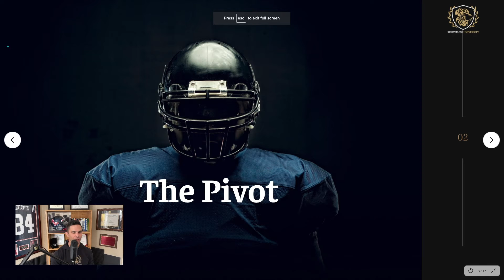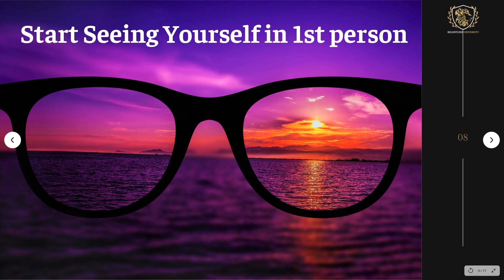27: How To Change the Way You See Yourself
How we view the world and how we believe the world views us dictates the decisions, choices, and actions we take. Richie talks about how we see ourselves impacts our life and success and then 5 steps to rewire out brain to see ourselves as Relentless.

Free Access to Relentless University: RelentlessUniversity.com

Learn more about having Richie speak at your next event or how he can implement the Next Play™ Accountability System in your organization

Learn more about the Relentless Warrior Fitness accountability and coaching program